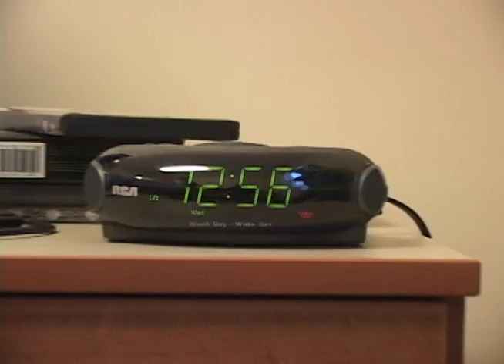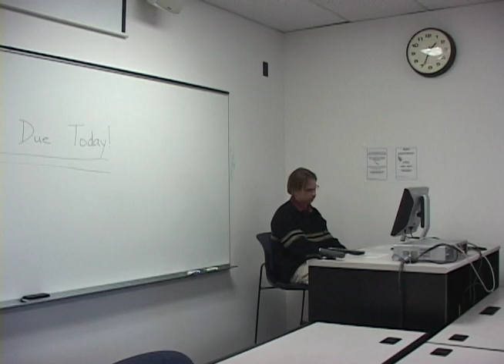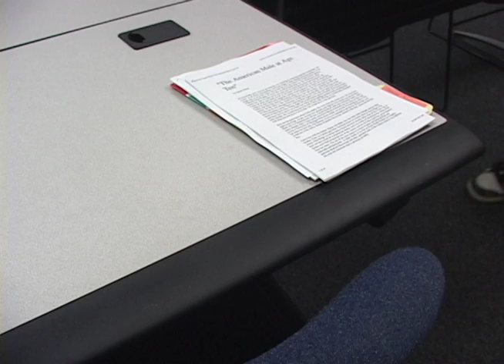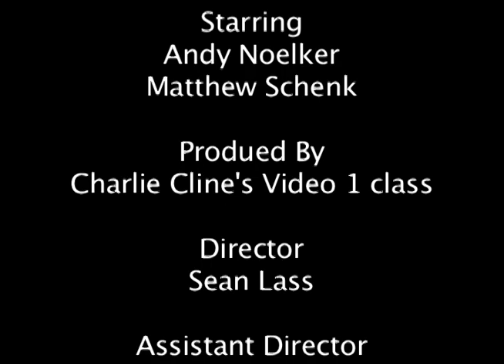Determination 4 23 09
A Video 1 in class project about determination.